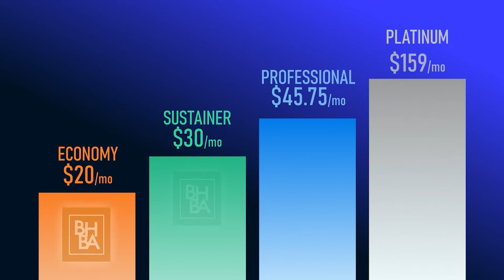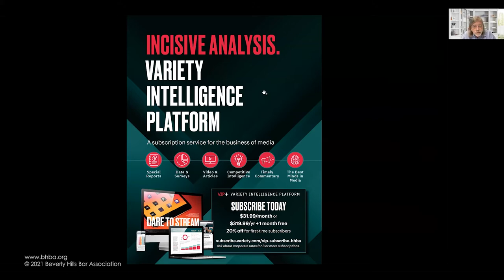Ken Ziffren: M&A, Features & TV: Trends & Transitions for Media & Entertainment Lawyers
Ken Ziffren will present his annual review and assessment of developments affecting the practice of entertainment law. Mr. Ziffren will address recent changes and trends and their impact on the rights of various entertainment industry parties.

Ken Ziffren co-founded Ziffren, Brittenham, LLP, considered one of the country's premiere entertainment law firms, over forty years ago. Highly respected in both the legal and entertainment communities, Ken Ziffren is universally recognized as a master negotiator of complex entertainment matters.

13th Annual - M&A, Features and TV: Trends and Transitions for Media and Entertainment Lawyers

DISNEY+, HBOMAX, AMAZON PRIME VIDEO, NETFLIX, Hollywood, VOD, SVOD, Box office, Cinema, Updates, Business

Speaker:
Ken Ziffren, Founding Partner, Ziffren Brittenham LLP
Program Chair: Susan Rabin

Category: Entertainment Law

About the BHBA Entertainment Law Section:
The largest entertainment law section in the US, it addresses issues pertinent to film, television, and music law. The section is chaired by Larry Verbit and Greg Zbylut.